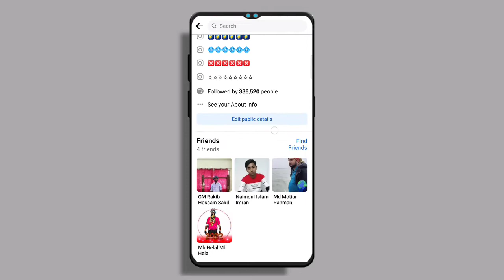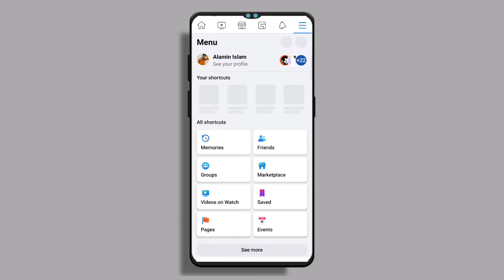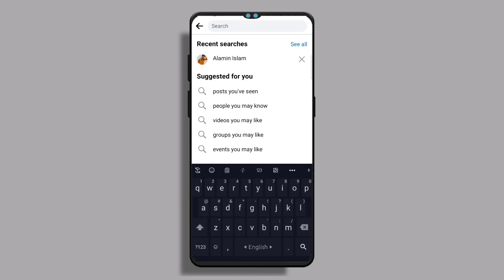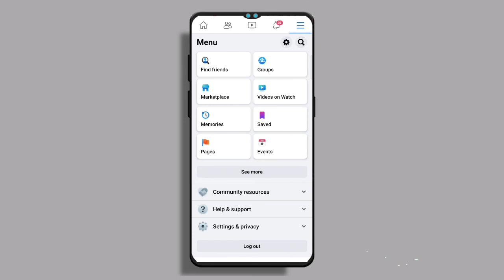How To Stop Screenshot/Screen Record On Facebook All Profile | Stop Taking Screen Shot And Record Fb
How To Stop Screenshot/Screen Record On Facebook All Profile | Stop Taking Screen Shot And Record Fb all timeline.sceernshots and screen record off on facebook all profile/timeline 2022

🎋Keep Supporting 💪🏻
💡Keep Loving ❤
✨Keep Sharing ⤴

Free Music Use This Videos…
Song                   On & On
Artist                   Cartoon
Licensed to        AEI (on behalf of NCS); AMRA, LatinAutorPerf, Featherstone Music
YouTube by        (publishing), BMI - Broadcast Music Inc., ASCAP, and 13 Music Rights Societies